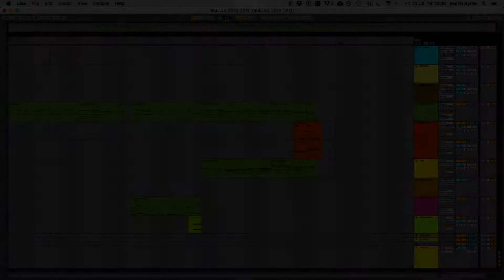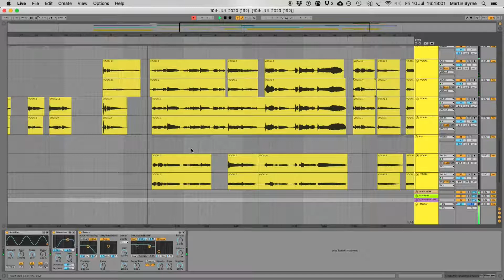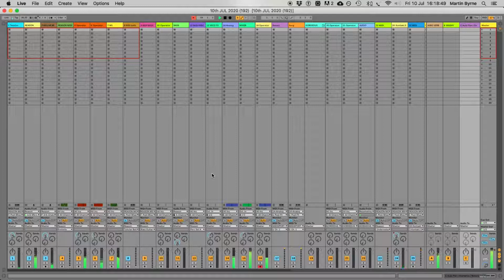Skinny Alibi // 10th JUL 2020 (192) | Ableton Live 10 + Reason 8 + Volca Keys + 0-Coast + Vocals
Support the SAYHERNAME campaign